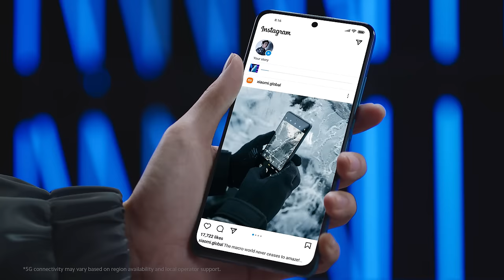Unbox Redmi Note 11 Pro 5G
Let's unbox RedmiNote11Pro5G together to see what else inside the box can RiseToTheChallenge!